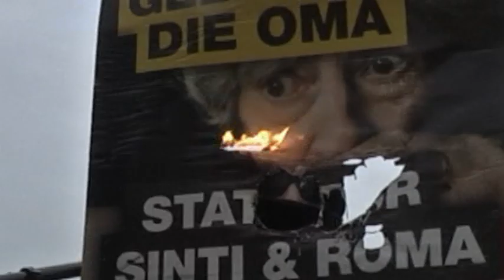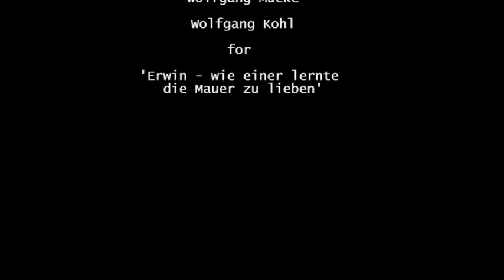Trailer: Talking Memories a film by Heidi Munck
Talking Memories

Jugenddokumentarfilm - Deutschland 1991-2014 – 77 Min. von Heidi Munck

Zeitzeugen und Jugendliche recherchieren zum Thema Nationalsozialismus und Neofaschismus

Angeregt durch den Mauerfall und das Auftauchen einer Neofaschistischen Szene in
Deutschland, machen sich in TALKING MEMORIES, Filmemacherin Heidi Munck gemeinsam mit
wissbegierigen Oberstufen Schüler auf eine Recherchereise, um dem brisanten Thema ganz neu
zu begegnen und Brücken zwischen Vergangenheit und Gegenwart zu schlagen.
Zunächst begeben sich die Protagonisten auf eine Reise in die Vergangenheit, in das Deutschland
zur Zeit des Hitlerregimes und beziehen viele grausame Aspekte der Geschichte mit ein.
Persönliche Erzählungen von Zeitzeugen, die den Holocaust in den Vernichtungslagern in
Auschwitz, Sachsenhausen oder anderes entkommen konnten, und die vor aktuellem
Rechtsextremismus warnen.
Zeitzeugen aus der Wendezeit Deutschlands schildern die Entstehung eines hausgemachten
Neofaschismus im ehemaligen DDR-Staat.
Die gescheiterte Entnazifizierung in Ost- wie auch in Westdeutschland, genauso wie die
Übernahme ehemaliger NS-Beamte, Gestapo-Spitzenkräfte und SS-Männer in
Führungspositionen.
Sozialarbeiter, die zwischen den Fronten stehen, legen ihre Sicht auf die gewaltbereite Jugend
offen.
Roadmoviei8mpressionen entlang des ehemaligen Mauerverlauf Berlins. Dokumentarische
Momentaufnahmen einer uns unbekannten Szene.

Die Zeitzeugen
Hanna Karola Regent, Journalistin, Autorin – KZ-Insasse Rolf Abrahamsohn - Heinz Corny
Kallmann, Bundesverdienstkreuzträger - Herbert Rubinstein, Vertreter des Landesverbandes NR -
Wolfgang Rueddenklau, Journalist, Autor - Carlo Jordan, Stasi-Mitauflöser, Autor - Konstantin
Münz, Publizist - Gaby und Peter Schulenberg, Historiker, Autor -
Ingo Hasselbach, Ex-Neonazi, Autor u.a.

Dr. Rudolf Rimble - Medienwerkstatt Dresden - Nel de Clerck-Nerghout, ENDEMOL -
Pädagogische Forschungsstelle beim Bund der Freien Waldorfschulen - Rosa Luxemburg Stiftung -
Chronos Media GmbH - Rudolf Steiner Schule Düsseldorf - Jüdische Gemeinde in Düsseldorf,
Herbert Rubinstein - Gabi und Peter Schulenberg - Gernot Valendzik - Jan Yorick von Krogh -
Oliver Munck - Klara und Egon Mann, Wolfgang Mucke, Wolfgang Kohl für (Ausschnitte)
Kurzfilm: Erwin - wie einer lernte die Mauer zu lieben

Stab
Kamera: Hans-Peter Eckardt, Tino Hendes, Oliver Munck
Schülerkamera: Tobias Zimmermann, Clara Voelz, Cassandra Gabriel, Christopher Loy
Schnitt: Heidi Munck , Annina Burger
Ton: Jan Oberländer, Volker Teichert
Produktion: Chamäleon Film, Munck
Produktionsassistent: Peter Kondra
Buch, Regie und Produzentin: Heidi Munck